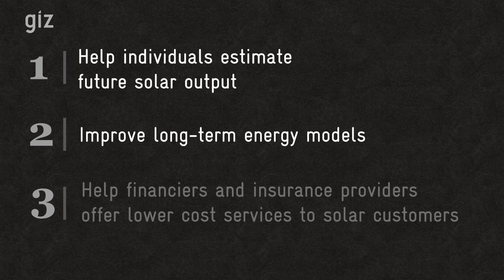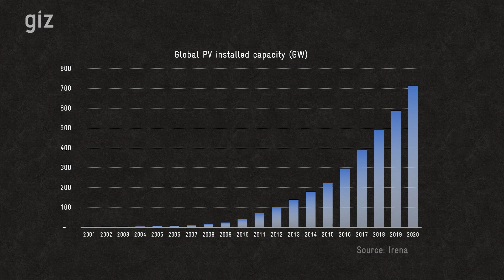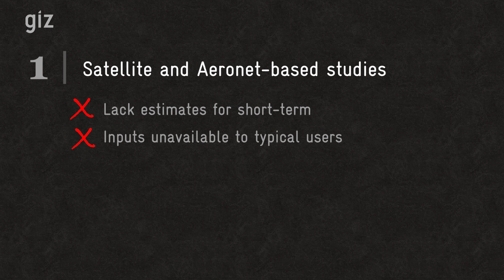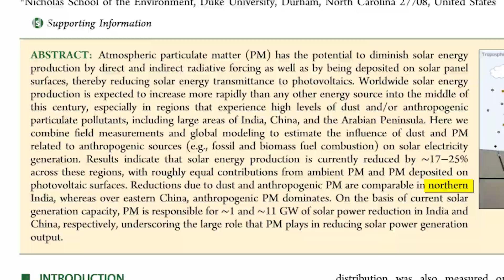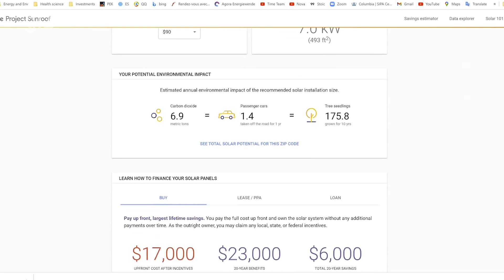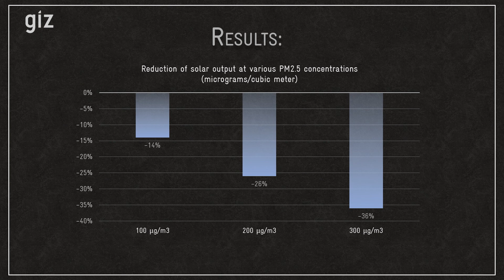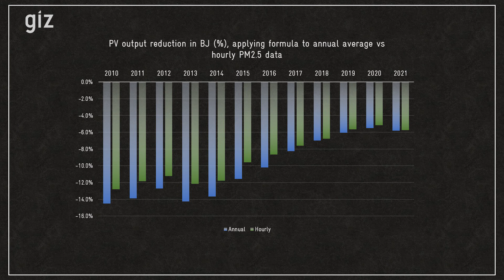Quantifying the impact of air pollution on solar output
GIZ research - Quantifying the impact of air pollution on solar output

This video outlines an experiment study of the impact of air pollution on solar PV output.

GIZ worked with experts at the Solar Energy Research Institute of Singapore and the China Academy of Sciences Institute of Atmospheric Physics in Beijing and Envision Digital to devise an experiment to test the performance of solar panels over the course of a whole year, and that includes a variety of weather, sunlight, and air quality conditions.

The research project was performed under the Sino-German Energy Transition Project, which is implemented by GIZ in China on behalf of the German Federal Ministry of Economic Affairs and Climate Action (BMWK), in partnership with the China National Energy Administration (NEA).

Further read:
About the Sino-German Energy Transition Project:

commissioned by the German Federal Ministry for Economic Affairs and Climate Action (BMWK)